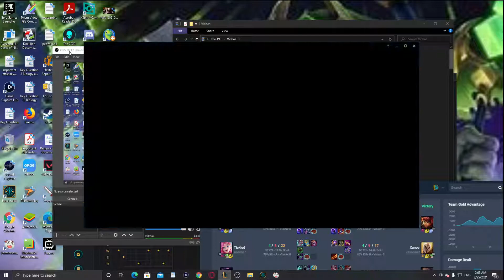League of Legends Escaping impossible agony as Draven vs Seraphine & Veigar?